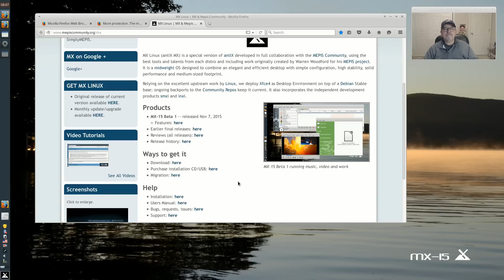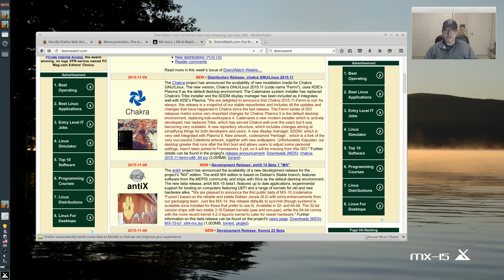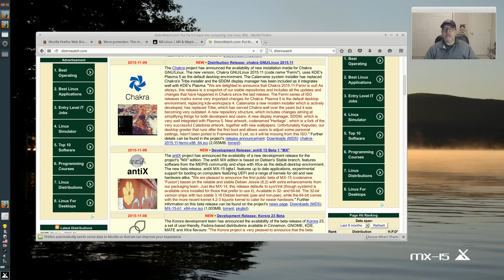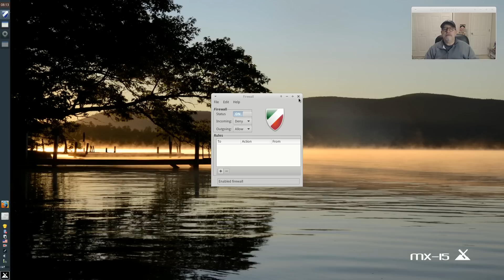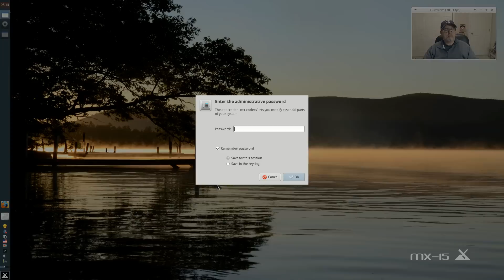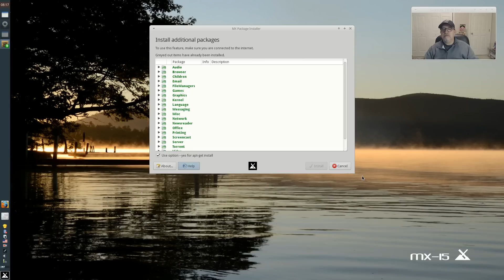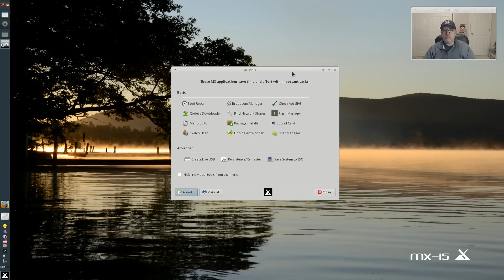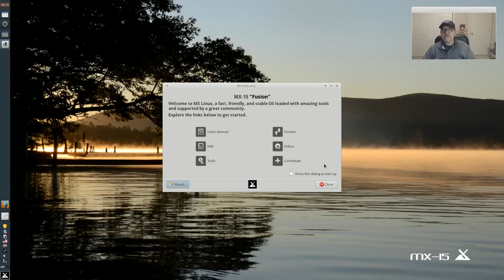MX-15 Debian Distro - First Look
In this video I take a look at the new MX-15 Debian Distro from the Mepis Community. Once again outstanding!